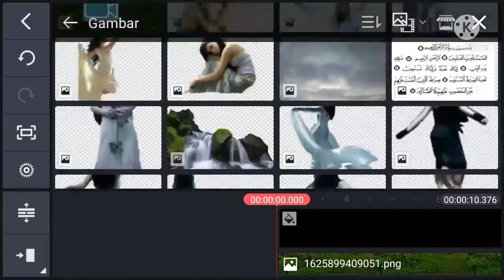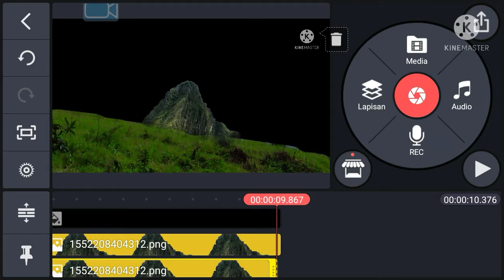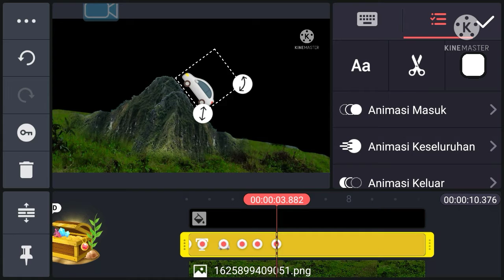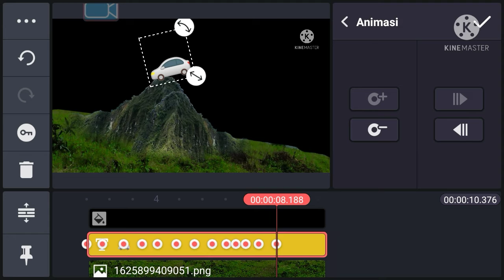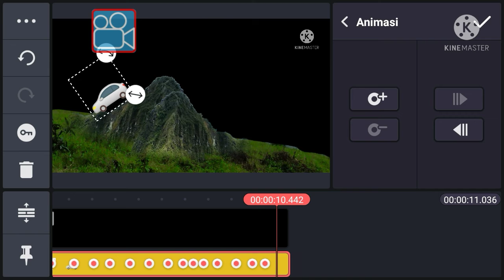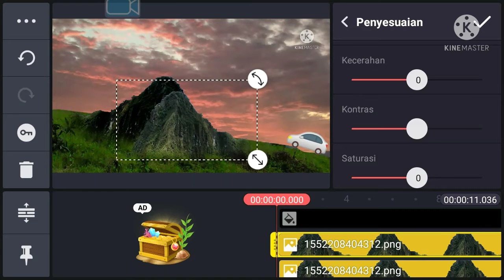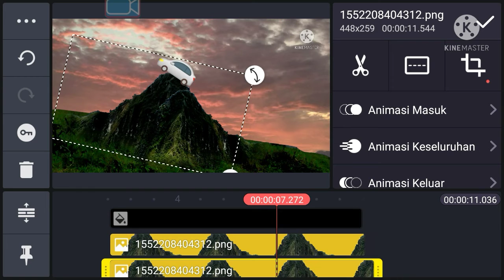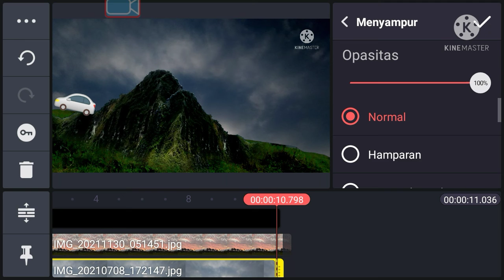Mobil petualangan.video animasi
Mobil petualangan

Video animasi editing pakai Kine master